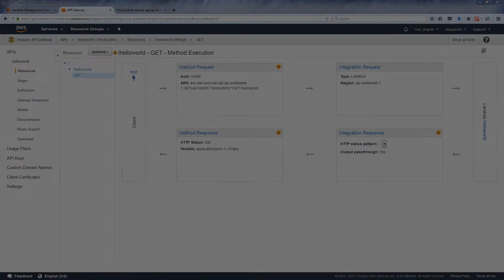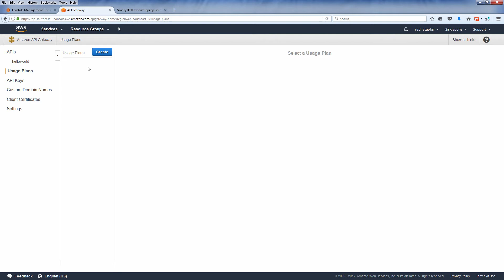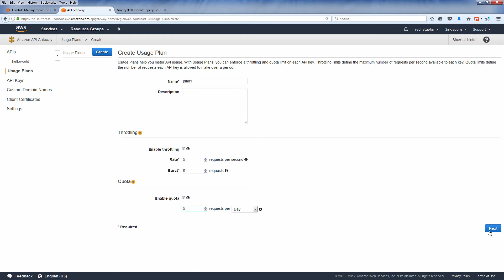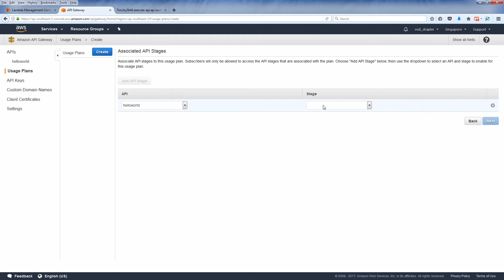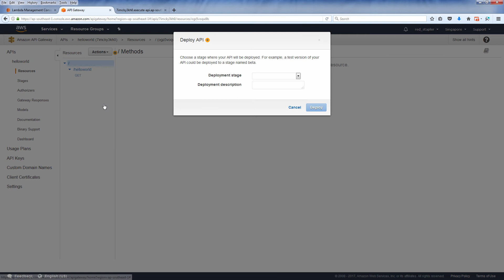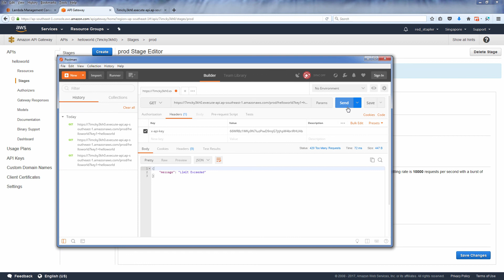AWS Lambda Tutorial - API Key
How to implement an API Key and usage plan for your AWS Lambda function with API Gateway to increase security for publicly open API. Also learn how to add API Key to request header using Postman for demonstration